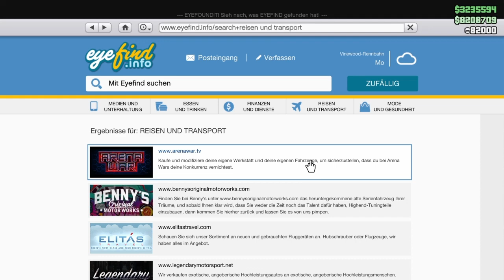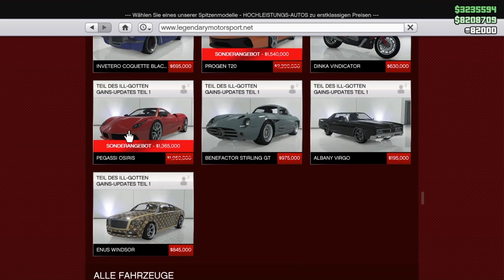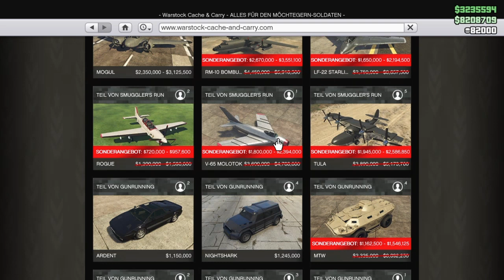Neues CASINO AUTO 😱🤯 | Neue Eventwoche 🔥 | GTA Online | Deutsch | Arun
Über den Kanal:

Es erwartet euch jeden Tag Kontent auf den Kanal.Es kommt jeden 2 Tag ein Video raus und jeden 2 Tag wird gestreamt.

Was erwartet dich auf dem Kanal:

Dich erwarten coole,spannende und lustige Gameplays.